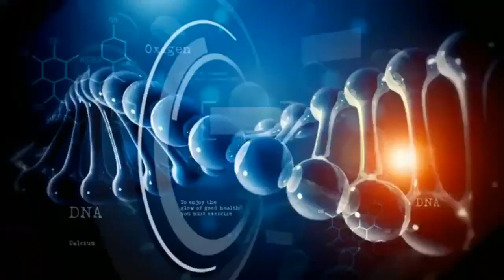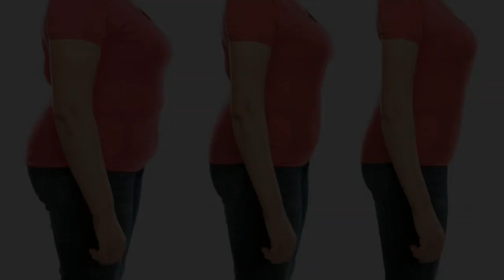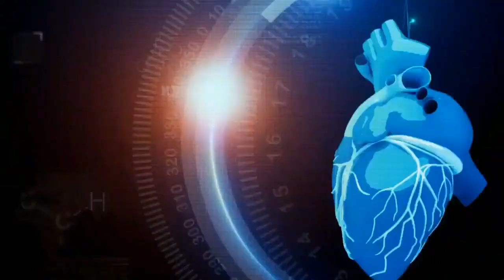Ethio health: በሶስት ቀን ውስጥ ቦርጭን የማጥፊያ ቀላል መንገዶች!!!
በሶስት ቀን ውስጥ ቦርጭን የማጥፊያ ቀላል መንገዶች!!